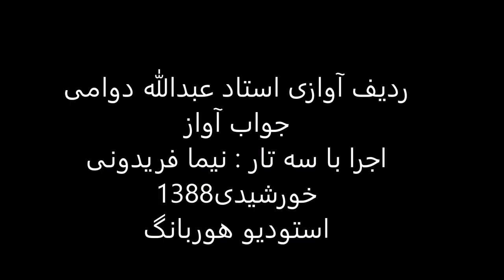ردیف آوازی استاد عبدالله دوامی اجرا باسه تار نیما فریدونی سال1388 نوا نیریز